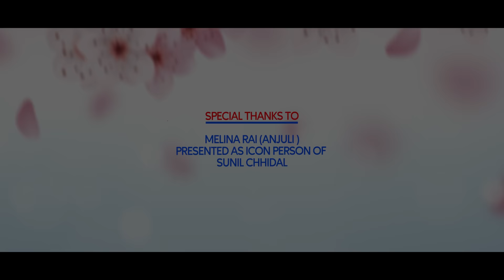Sunil Chhidal / Melina Rai's New Song || ANJULI || Ft. Melina Rai,Sunil Chhidal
Song : Anjuli

Singer : Melina Rai /Sunil Chhidal

Lyrics/Music : Sunil Chhidal

Arranger : Prasan Pariyar

Mixing/Mastering : Robin Chhetri

Studio : Audiostation

Feat : Melina Rai/Sunil Chhidal

 M.u.a : Bimala Tamang

Camera : Birendra Bhatta

Director:- Rosel Thapa

Editor : Anil Rana